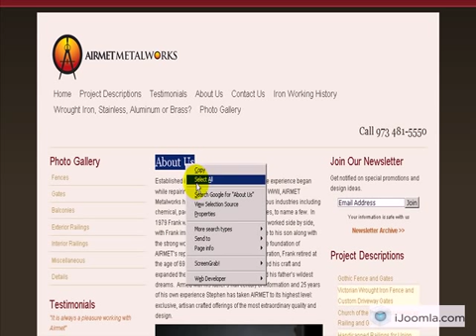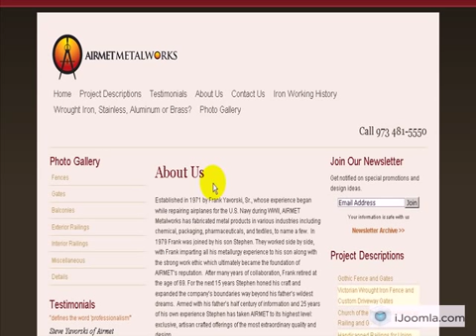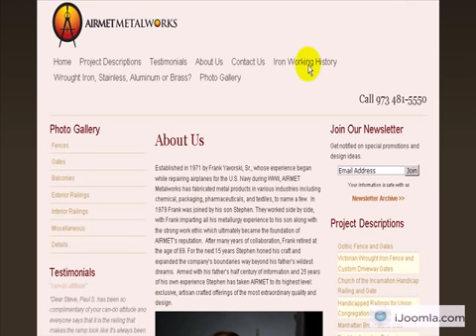How to replace Joomla classes with H1, H2 tags using iJoomla SEO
Joomla uses classes like componentheading, content heading, etc. instead of using H1 or H2 tags, this is bad for SEO, using iJoomla SEO you can easily replace any classes with any headings.